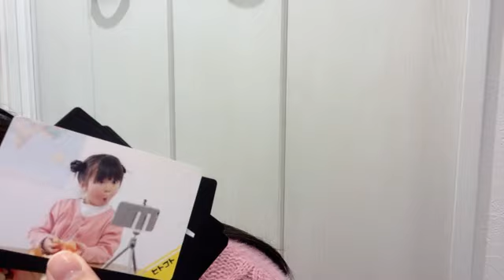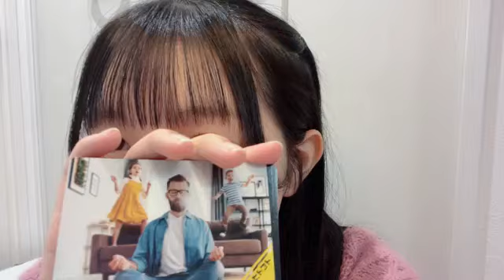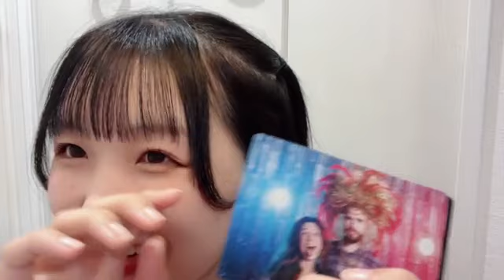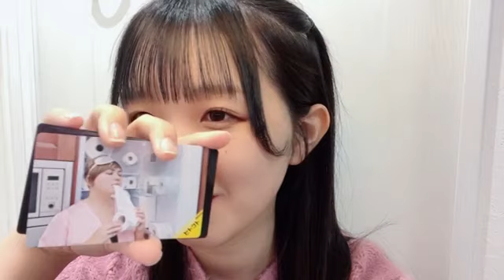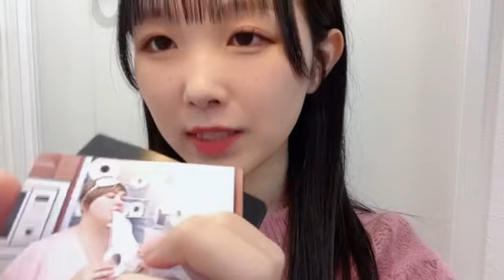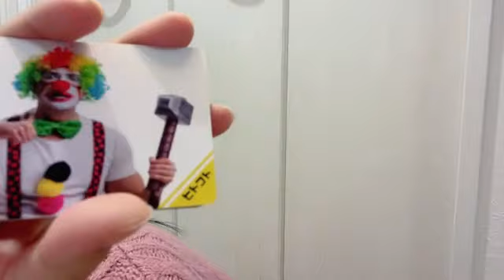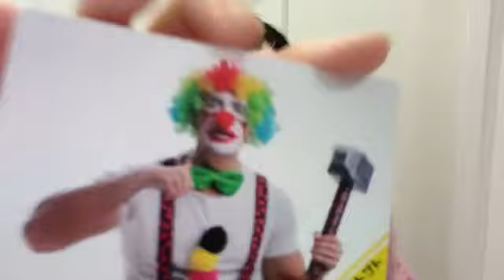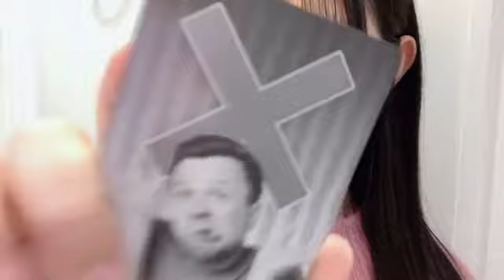2022/11/19 19:00 鈴木 彩夏（STU48 2期生） 鈴木強化計画 写真DEヒトコト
28:13　鈴木強化計画